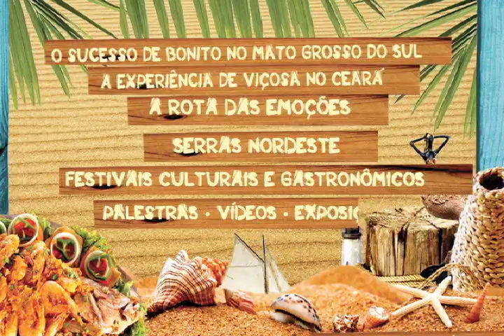Piauí Turismo. Workshop ganhe dinheiro...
O workshop "Ganhe dinheiro com o Turismo" realizado dia 21 de novembro, no Centro de Convenções do SESC Praia em Luís Correia, litoral do Piauí. Secretário de Turismo, Alcide Filho. Equipe Kim do Caranguejo.